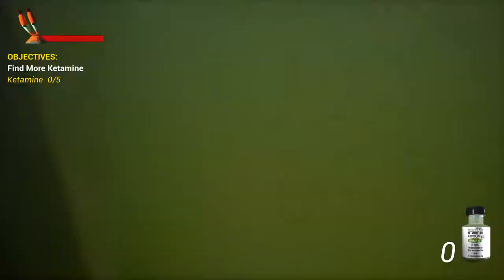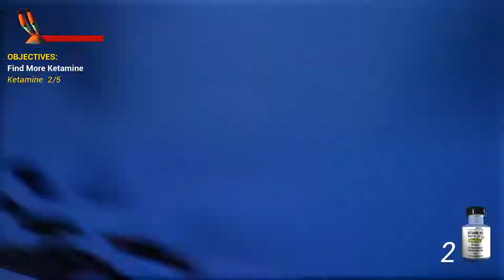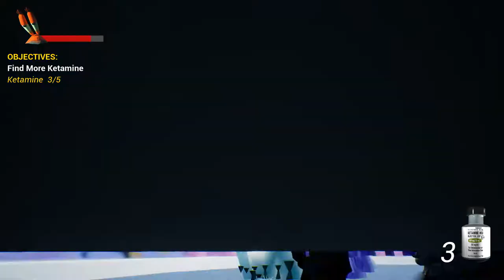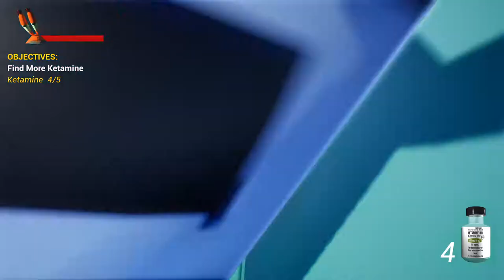The Basement Boys: Mr. Krabs' Wacky Adventure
Matt and Justin play Mr Krabs Overdoses on Ketamine. That's it. That's the title